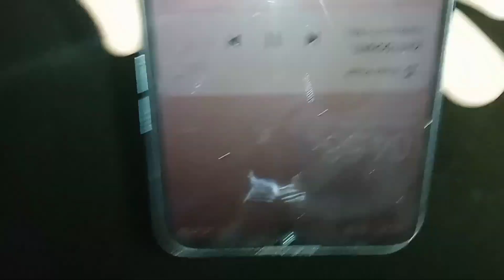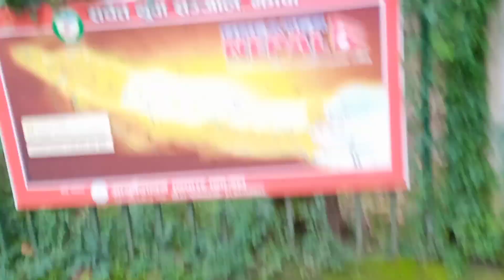WELCOME PROGRAM VLOG❤️||SINGING, DANCING, LAKHA||SALBARI MA RAMILO NE GARYO😱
Hello guys I am back with another new vedio😱

-the vlog is related to welcome program of class 11

 LOTS OF LOVE FROM SAHIL KARKI VLOG🫂